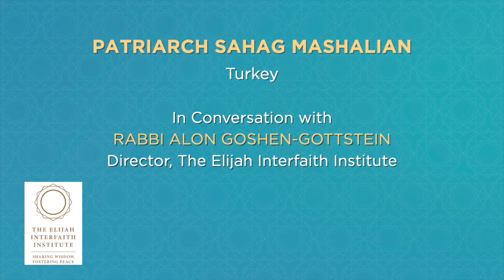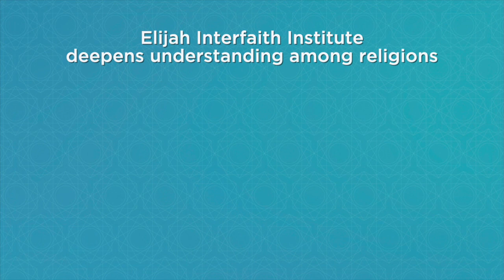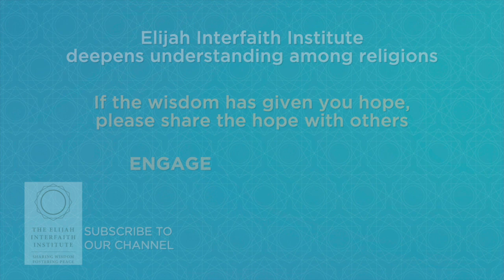Coronaspection - Interview with Patriarch Sahag II Mashalian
SUMMARY - TABLE OF CONTENTS - RELEVANT LINKS

Patriarch Mashalian is the recently elected Patriarch of the Armenian Patriarchate of Constantinople/Turkey. In Turkey, the Christian faithful pray at the same time as the minarets call for prayer, as a sign of union in praying for the sick across the world.
Coronavirus unites us. We become brothers in sickness. It is an invitation to cultivate this unity at other times. The finest spiritual medicine at the moment for dealing with our fears is prayer. We should build up a storage of spirituality so we can use it at the time of need. Prayer brings us to spiritual consolation with the fullness of faith and a deep relationship with God. Our being is founded on God and the living God infuses us with the feeling of security. By reciting the Psalms we gain courage. The solitude forced upon still leaves us with freedom of choice: will we use it for distraction and entertainment or for spirituality and coming closer to God.

Table of contents:

0:00 The virus is a threat to our comfort zone
5:41 Prayer as spiritual medicine
7:24 'Knowing G-d, rather than believing'
9:46 Creating new resources for the community
10:51 The Power of Psalms
13:34 Solitude as a Spiritual Opportunity
17:06 Dealing with Loss
23:55 The meaninglessness of human-made borders in face of confronting a virus
27:55 Human brotherhood is a real, scientific fact
29:37 Solidarity in Action
34:20 The world after Coronavirus
38:36 Closing Prayer

We would like to stay in touch with you. Please sign up to our newsletter by clicking

We publish weekly more content of Coronaspection Project and Wisdom Pearls from Religious Leaders around the world in our Facebook

To learn more about our summer school program (2020 edition on zoom),

Please partner with us in our efforts to share wisdom of faith leaders globally. Please consider supporting our work by donating